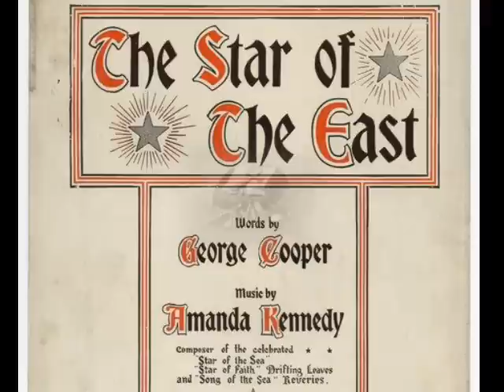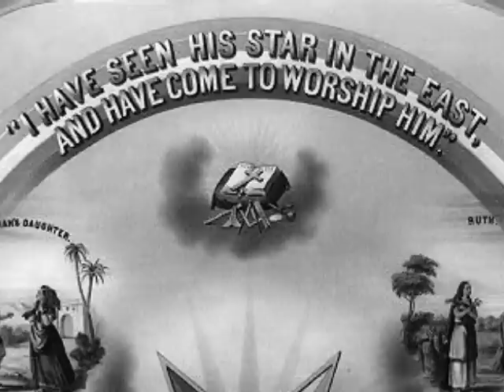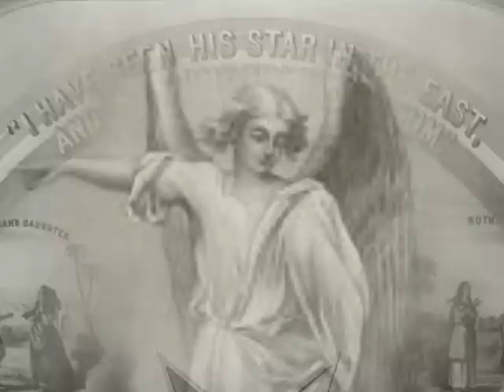Trinity Choir - Star Of The East 1920s Christmas Music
vintage Christmas music from the 1920s - 1920s Christmas song
Trinity Choir - Star Of The East
recorded 8/1923